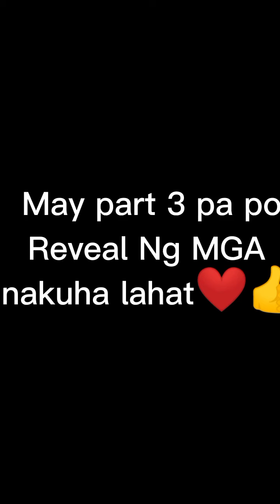WOW JACKPOT (PART 2) WHILE ARE METAL DETECTING IN THE BEACH IN THE PHILIPPINES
Gold hunting is for entertainment purposes only, this is not harm in our environment, please like, share and subscribe to my channel if you are fan of gold hunting and treasure kind of videos.

To all viewers, all of my videos make is all true, this is exactly how we do it an adventure of gold hunting, this is real life of gold hunters what I see and what I do and what I find in every places I go, I make a video what exactly happening and what nature views I film it for you guys, please join me in my journey and thank you all for your support guys. Good luck 🤞💕❤️

Other Full Video's of Gold hunting uploaded!

Gold, gold hunting, treasure hunting, nature, environment, beautiful views, metal detector, entertainment, metal detecting